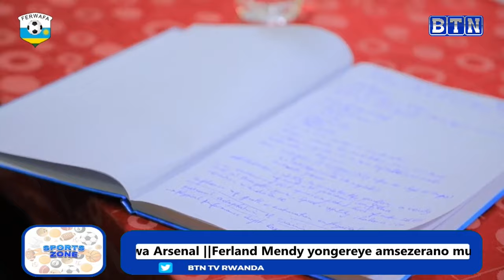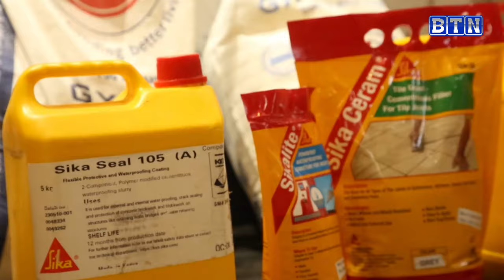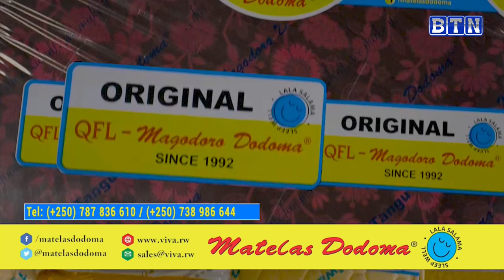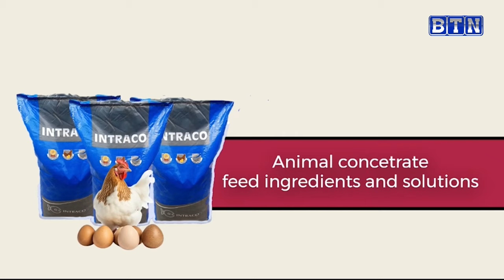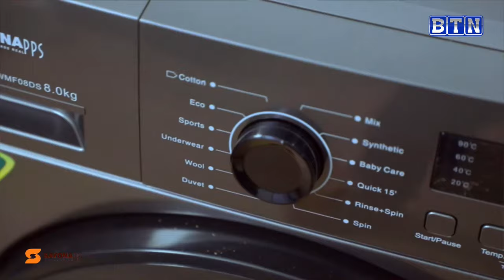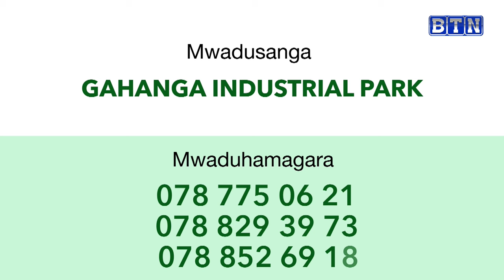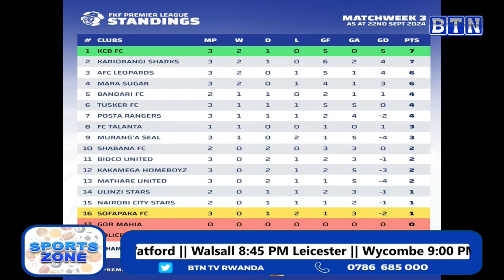Police fc iri kwimyoza kubera umukinnyi Joachim ojera kuko yabakubitiye mu igunira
Police fc  iri kwimyoza kubera umukinnyi Joachim ojera kuko yabakubitiye mu igunira  ;APR fc projet ntago imirongo iri guhura neza!